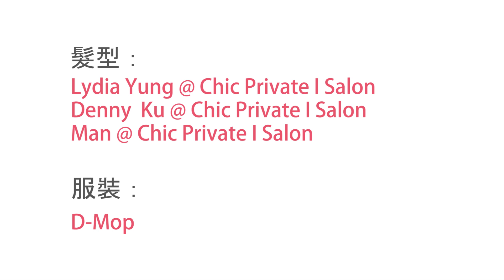Mirror有咩想同FANS講？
Mirror出道一年半，剛推出組合的第五首單曲《IGNITED》，回首這段時間，他們的初心可有改變？又有咩說話想同FANS講呢？

Show Happy
主持：昆頓
嘉賓：Mirror